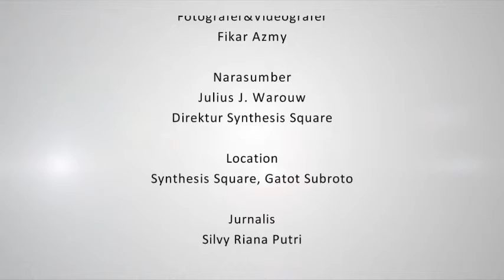Julius J. Warouw | Direktur Synthesis Square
Womens Obsession - He's - Julius J. Warouw